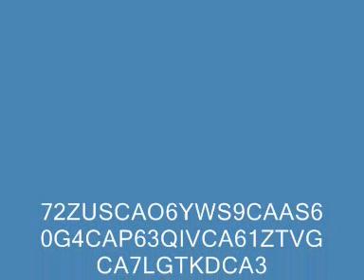celine dion - On s'est aimé à cause